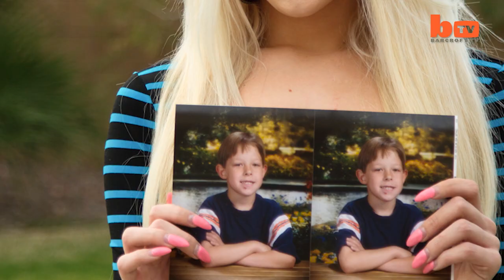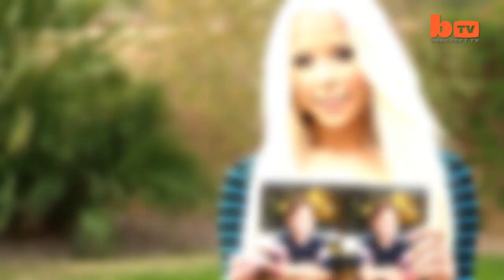Transgender Modelling Dreams: From Geeky Boy to Glamorous Girl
A NERDY teenage boy who was bullied out of school says life has been transformed since becoming a glamorous woman. Geeky Brandon Morrison was beaten up and tormented by her classmates - to the point where she was too depressed and terrified to return to school. But since becoming a woman called Brittney Kade, the blonde 17-year-old's confidence has soared and she now has dreams of becoming a model and finding love. Brittney, from southern California, said: “Before becoming Brittney my life was so miserable but now I’m feeling positive about the future and I would love to find someone to spend my life with. “I dream of becoming a model and showing the bullies that they haven’t broken me.”

Videographer / Director: Bruce Feagle
Producer: Emma Pearson, Nick Johnson
Editor: Kyle Waters